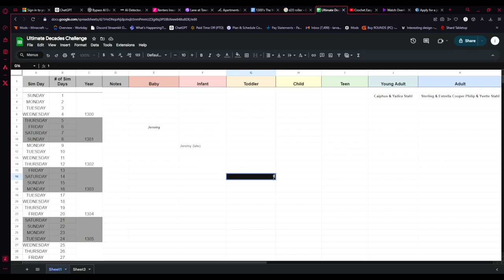ULTIMATE DECADES CHALLENGE (1300s) EP 6: Finally Pregnant!!! | SIMS 4 LP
Omg she's pregnant I hope it's a girl because I forgot to check. Place your bets in the comments what is the gender?? Do you think the baby will survive the birth or even the pregnancy???